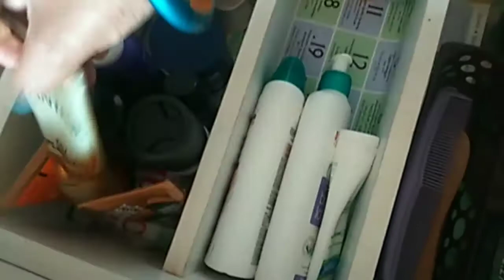Dressing Table Organization/Make up organization In Tamil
Hello Friends